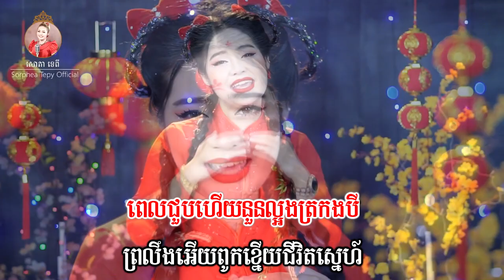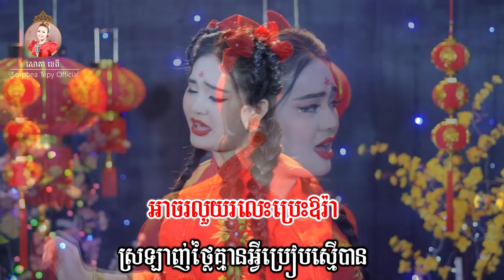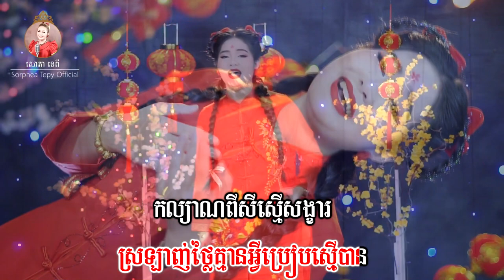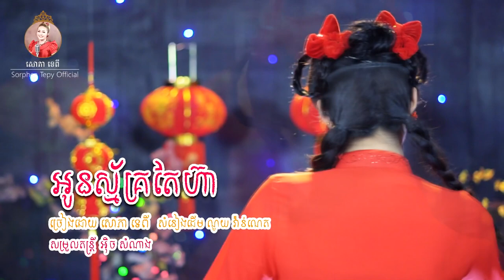អូនស្មគ្រតែអាហ៊ា - ភ្លេងសុទ្ធ - សោភាទេពី